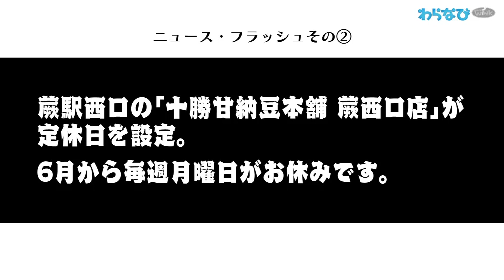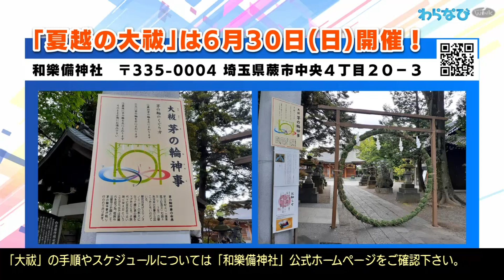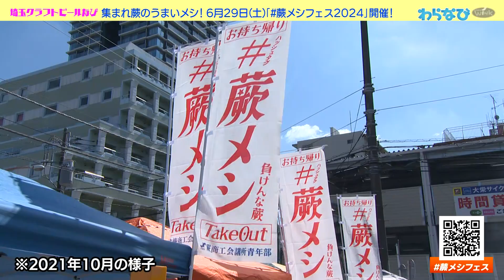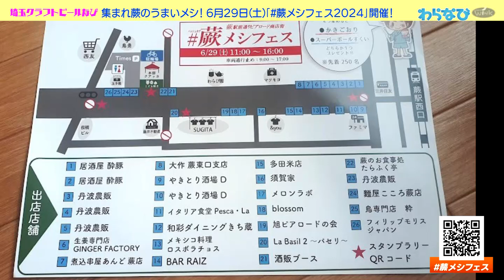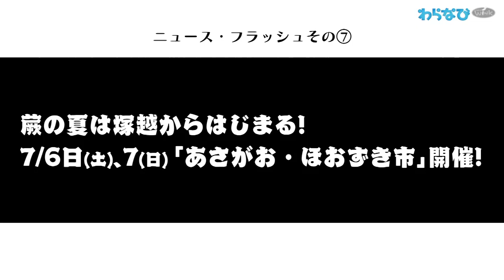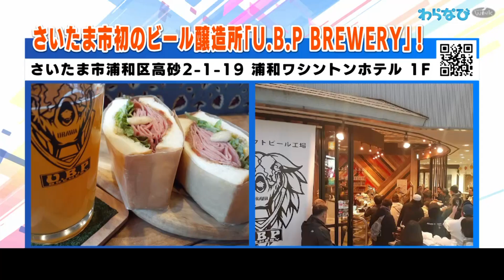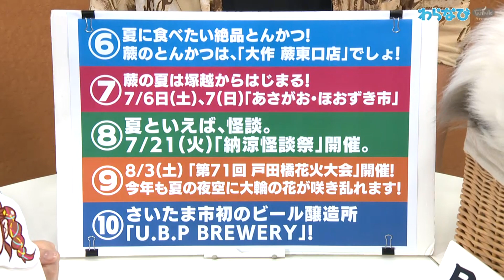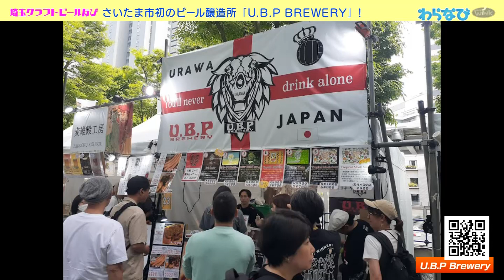わらなび 6月18日（火）2024年 蕨ケーブル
蕨市とその周辺のニュースをご紹介！ニュースフラッシュ10個&ピックアップ2個をお届けします!!
〈ピックアップ〉集まれ蕨のうまいメシ！6/29（土）「蕨メシフェス2024」開催！！
〈埼玉クラフトビールなび〉・・・さいたま市、初のビール醸造所「U.B.P BREWERY」

出演
〇局長